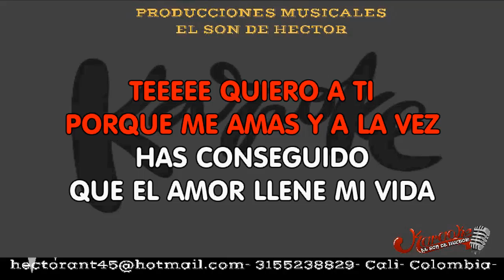TE QUIERO A TI KARAOKE DEMO VALE 2020 123 EXCLUSIVO DEL SON